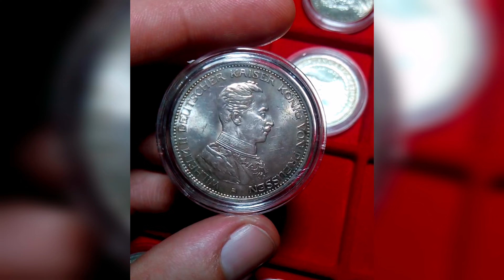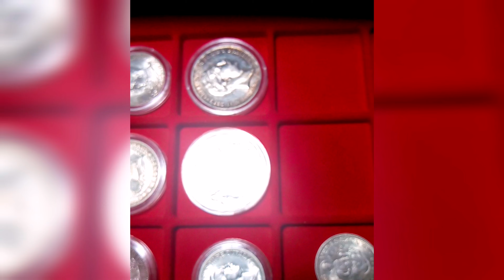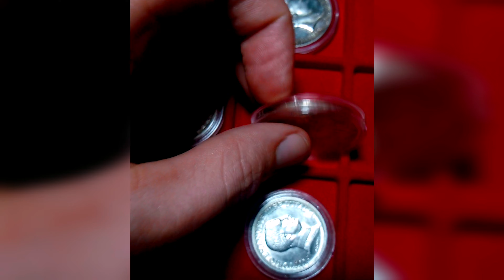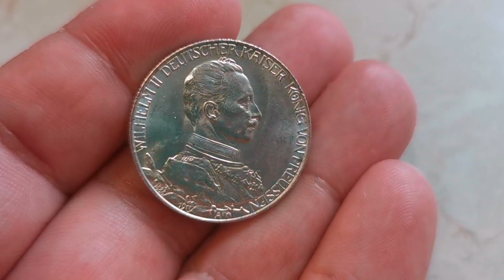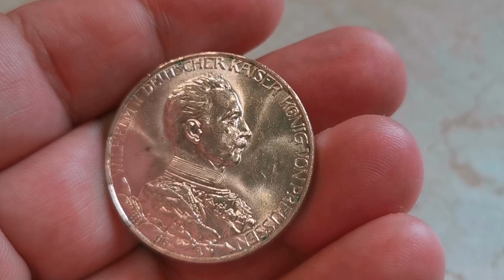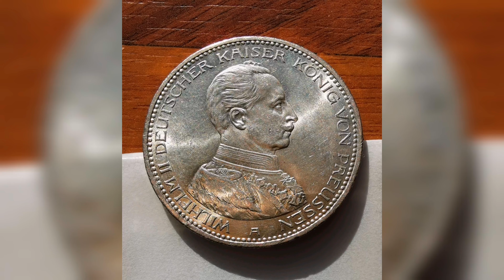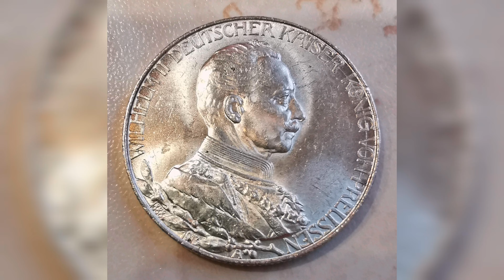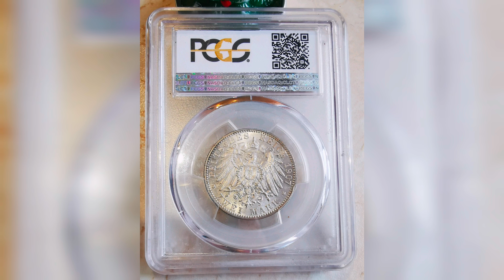Немецкие монеты. С чего начать? Часть 1 - "бюджетное серебро"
Здравствуйте
Поговорим о немецких монетах.
Как хранить?
Что купить?